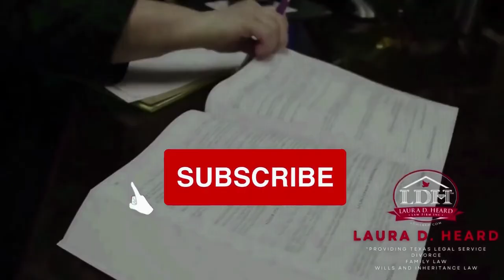DIVORCE SHOWERS in Texas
Divorce Showers, have you heard about it?